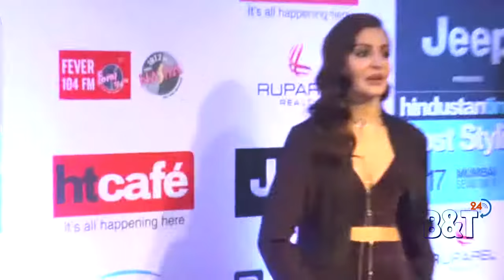Anushka Sharma Showing Assets at Red Carpet of HT Most Stylish Awards 2017